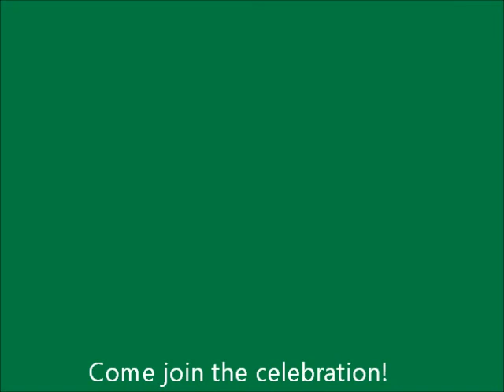Dorcas the Doer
A Mother's Day teaching on discipleship from Acts 9.36-42. Dorcas was a disciple of Jesus who exhibited the character of a disciple and experienced a miraculous continuation of her ministry.